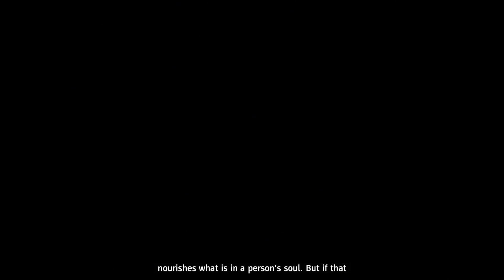Far Cry New Dawn Walkthrough - Part 8 - The Dangerous Journey North!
New Dawn continues as we finally head north to find Joseph Seed. But the path is more dangerous than what it was before the collapse and even if we succeed Joseph has one final test for us.

Far Cry New Dawn released on February 15, 2019, is a spin-off sequel to Far Cry 5 and also the first post-apocalyptic entry into the Far Cry Series. Based in Hope County 17 years after the nuclear event called the Collapse those that survived attempted to rebuild, But when the Highwaymen showed up led by twins Mickey (Cara Ricketts) and Lou (Leslie Miller). The Survivors are forced to seek help from outside Hope County.

The player takes on a new role. Nicknamed the Captain and many other "colourful" names he and the other survivors must potentially make an alliance with New Eden (remnants of Eden's Gate) led by Joseph Seed (Greg Bryk) the antagonist of Far Cry 5.

Along with a refreshed map even though parts are inaccessible, New Dawn introduces a character as well as returning ones along with new weapons such as the Saw launcher. Guns and Fangs for hire are back as well with each member gaining new abilities after a certain amount of kills are reached. prepper stashes from Far Cry 5 have returned as treasure hunts and your home base known as Prosperity can be upgraded to give the player extra benefits.

 Players can liberate different enemy outposts. Once liberated, they become fast travel points that enable players to quickly navigate the world. These outposts can be occupied and used to manufacture ethanol fuel or Salvaged for resources which leaves the outpost open to "escalation", in which the Highwaymen may reclaim these camps. This allows the player to replay the outposts on higher difficulty settings.

New Dawn also features a new mode called Expeditions which allows the player to go outside Hope County and travel to different areas of the United States to attack Highwaymen Stronghold and gather rarer crafting materials. Because these areas are not part of the main map and are smaller in size, The development team were able to add in higher numbers of enemies and different complex environments to make these missions more of a challenge and also at higher levels similar to the outposts. Both the main Storyline and Expeditions can be played Co-op.